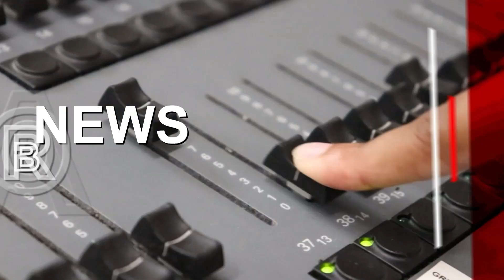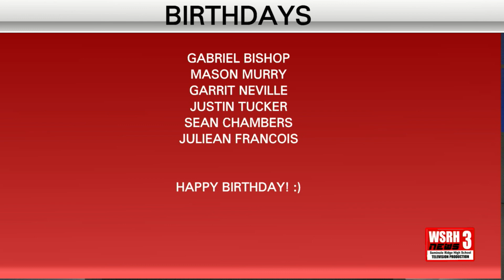WSRH News 5/20/2024